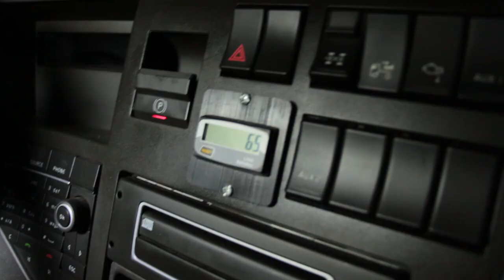Arocs: Experiencia de producto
Conoce el Arocs de Mercedes-Benz, vehiculo creado para la operación más dificil, 100% confiable y rendidor.